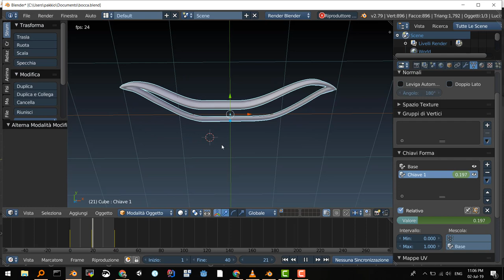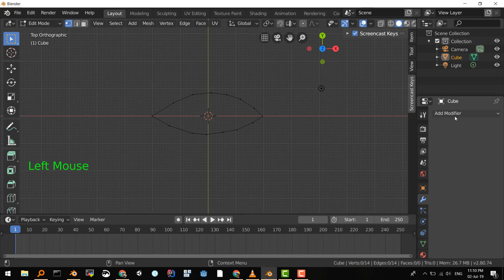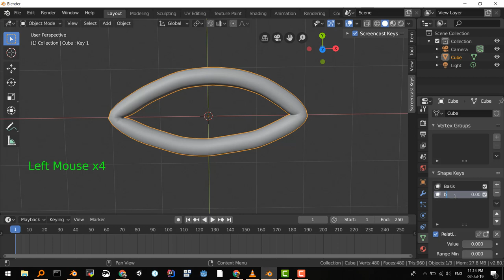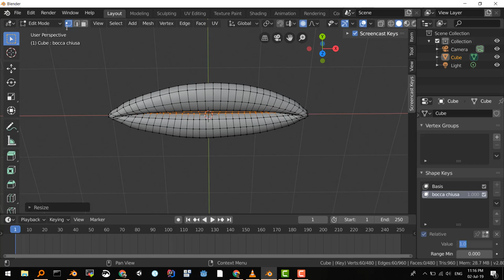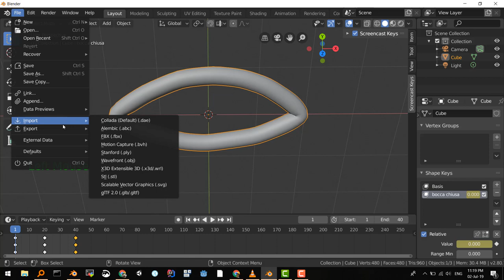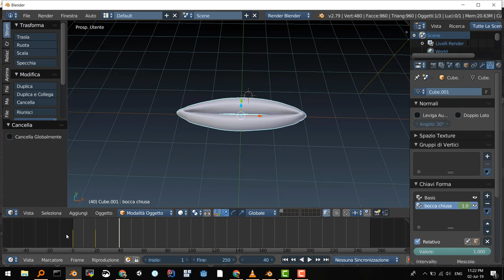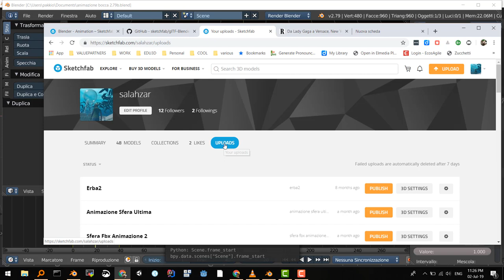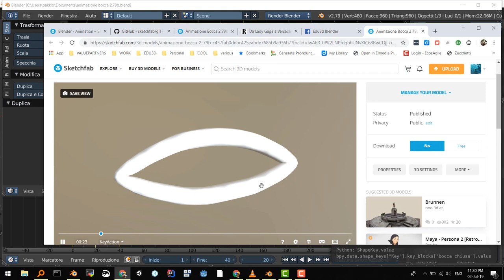animazione bocca con shapekeys e blender 2 80 e 2 79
A supporto corso di blender 2.8 animazione in edu3d luglio 2019